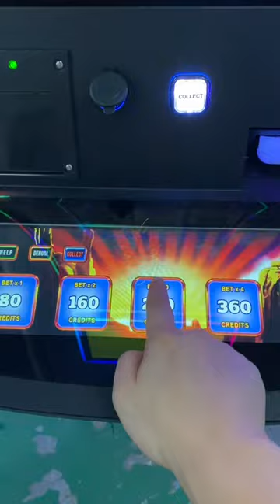43 inch Factory Price Curved Touch screen Metal Cabinet For Sale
Wechat : liejianggame02